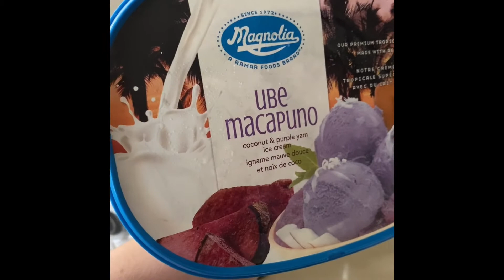Japanese Mukbang | annieanne vlogs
No talking , just eating 😁